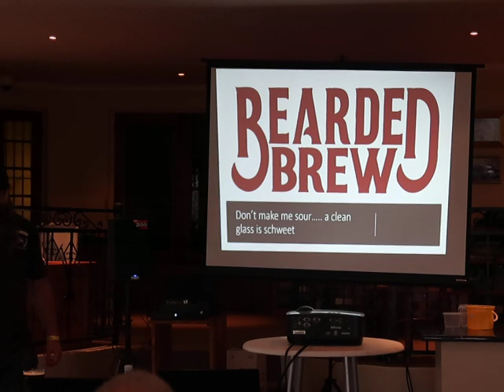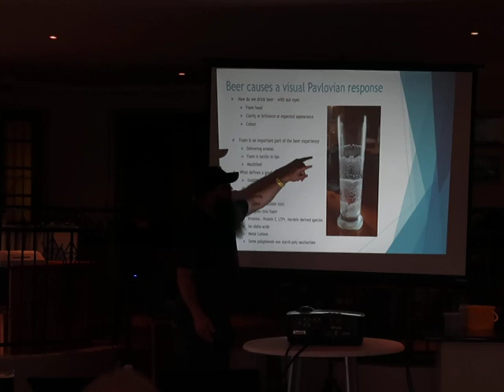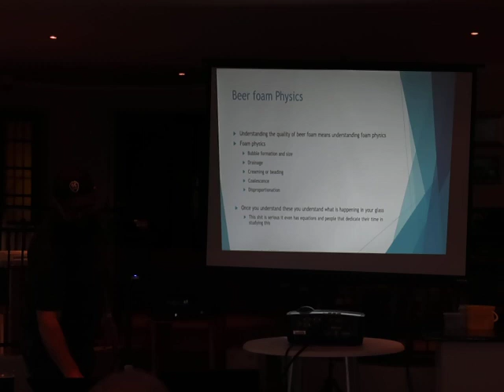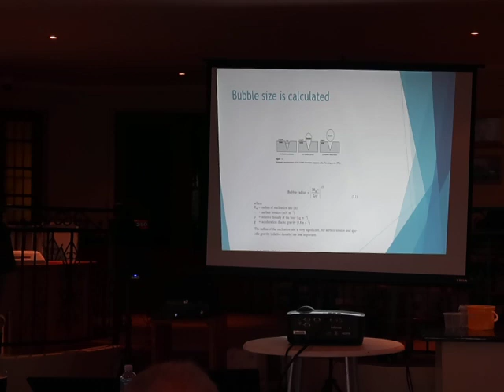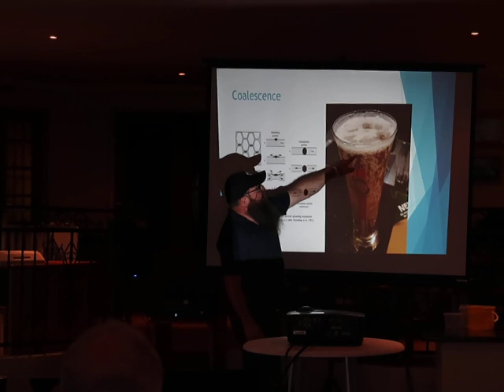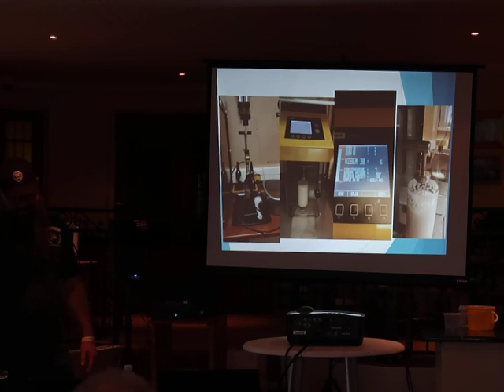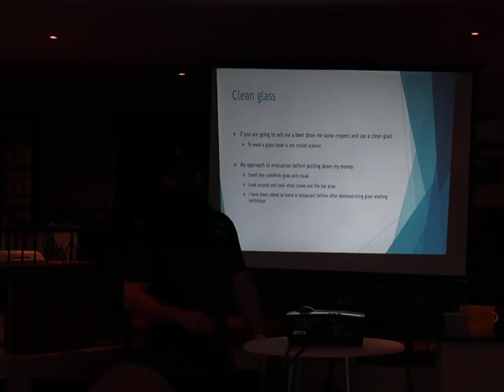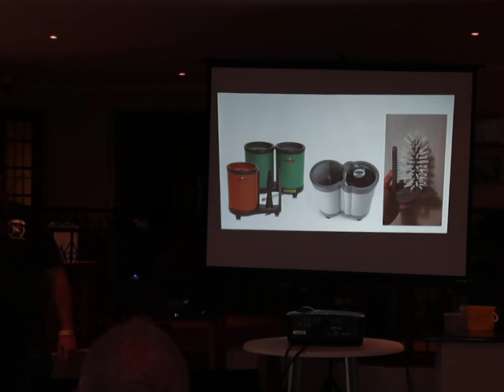Danie Odendaal - Bearded Brew - Don't make me sour, a clean glass is schweet